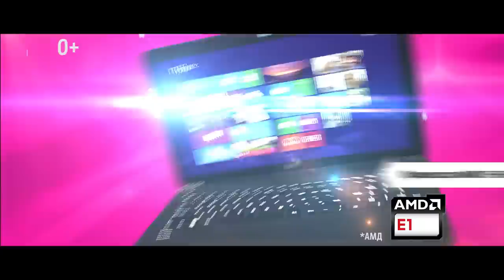Чем цены в Media Markt отличаются от...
Чем цены в Media Markt отличаются от Челябинского метеорита? Они падают снова и снова! Ноутбук HP с видеокартой Radeon R2 всего за 17999 рублей